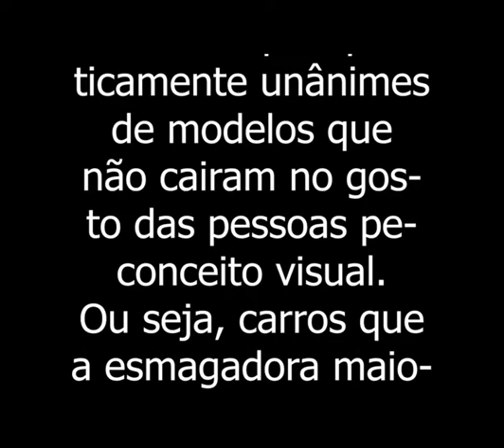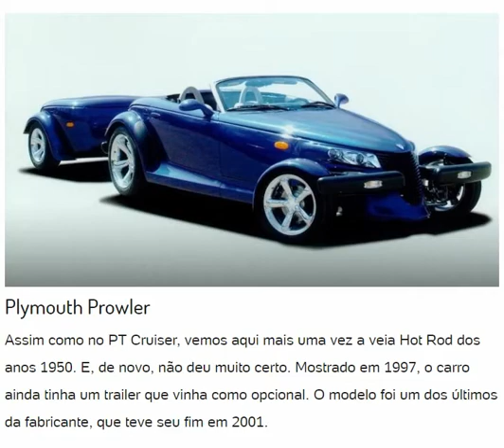Os carros mais feios do mundo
Sabemos que preferências são difíceis de discutir. Entretanto, o mundo automotivo tem exemplos praticamente unanimes de modelos que não caíram no gosto das pessoas pelo conceito visual. Ou seja, carros que a esmagadora maioria dos fãs das quatro rodas acham feios.